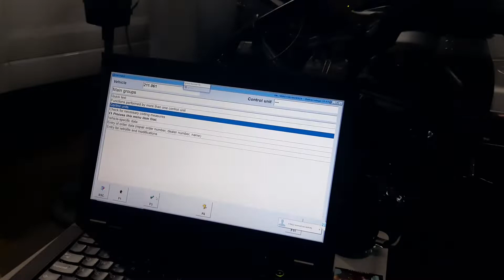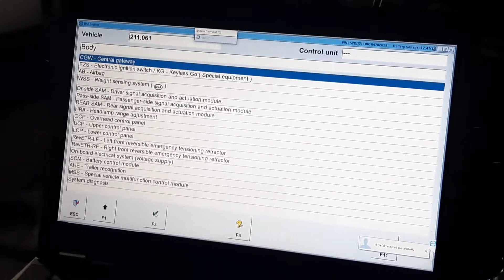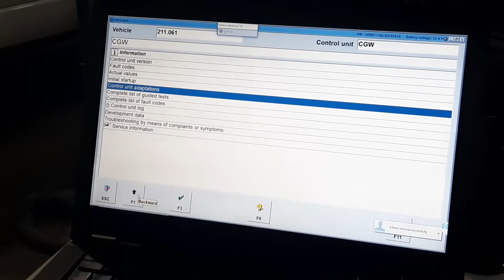XENTRY Programing W211 E240 M112 CGW ASSYST ACTIVE SYSTEM ASSYST FLUS-FLUS ACTIVE SERVICE SYSTEM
XENTRY Programng & Reaset Module CGW ASSYST ACTIVE SERVICE SYSTEM

ASSYST FLUS-FLUS ACTIVE SERVICE SYSTEM